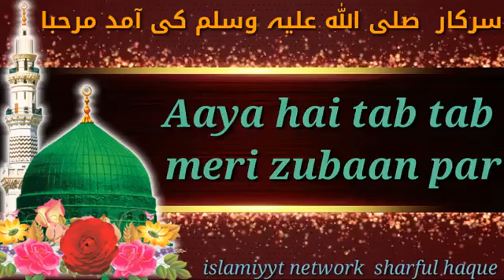naare takbeer allahu akbar